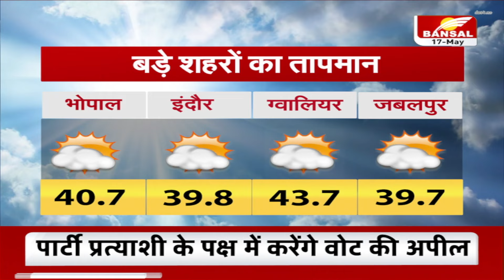MP Weather Update: मौसम फिर लेगा करवट, इन जिलों में हीटवेव का अलर्ट जारी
भोपाल: MP के 13 शहरों में पारा 42 डिग्री पार
भोपाल, इंदौर संभाग में तेज गर्मी का रहेगा असर
ग्वालियर-चंबल के लिए हीट वेव को लेकर अलर्ट
प्रदेश में सबसे ज्यादा गर्म रहा ग्वालियर
ग्वालियर में तापमान 43.7 डिग्री दर्ज किया गया
छतरपुर के नौगांव में तापमान 43 डिग्री पहुंचा
आंधी, बारिश और ओले गिरने का सिस्टम कमजोर
छिंदवाड़ा, खंडवा समेत 12 जिलों में हल्की बारिश के आसार

Bhopal: Mercury crosses 42 degrees in 13 cities of MP
There will be effect of intense heat in Bhopal, Indore division
Alert regarding heat wave for Gwalior-Chambal
Gwalior was the hottest in the state
The temperature in Gwalior was recorded at 43.7 degrees.
Temperature reached 43 degrees in Chhatarpur's Naugaon
Weak system of storm, rain and hailstorm
Light rain expected in 12 districts including Chhindwara, Khandwa